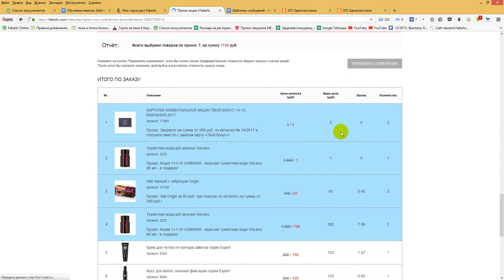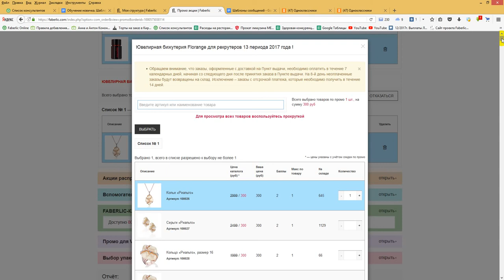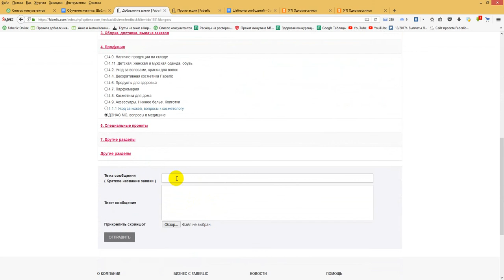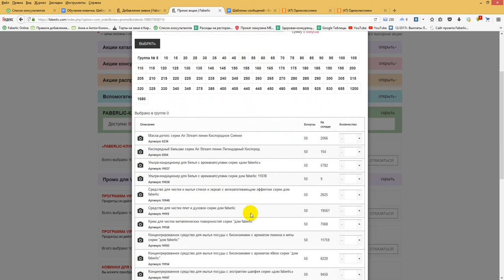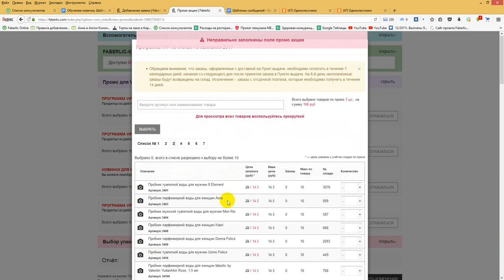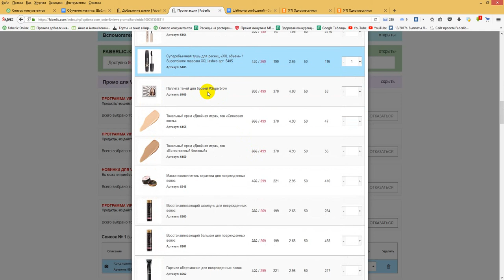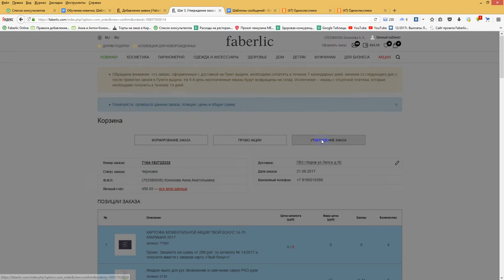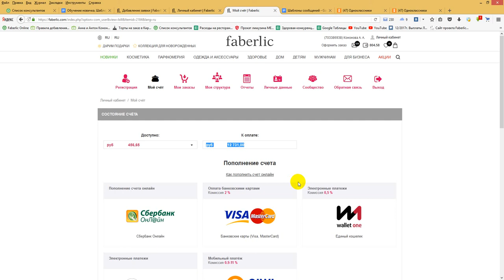Что такое промо??? Это место где очень много подарков!!!!!! Работа в интернете. Фаберлик Онлайн.